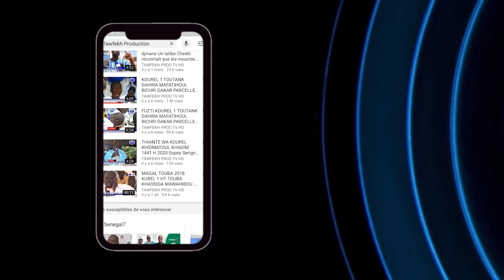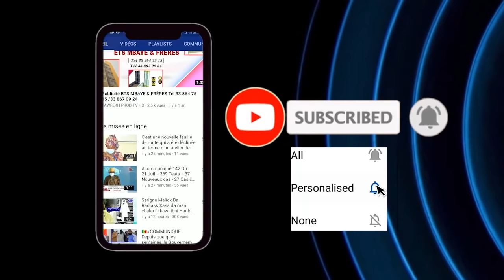Firi Khassida Matlaboul Fawzeyni S.Moustapha Seck Ak Abdoulaye Diop Bichri